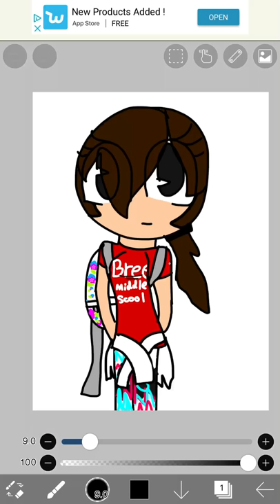I drew myself irl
Snapchat: massiel 44 or lilolblossom